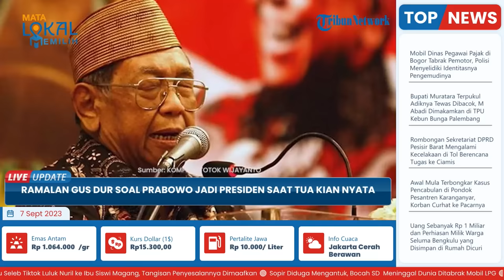Gus Dur Ramal Prabowo Jadi Presiden saat Tua Makin Nyata, Sinyal Dukungan Datang dari Yenny Wahid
TRIBUN-VIDEO.COM - Presiden ke-4 Indonesia, Abdurrahman Wahid atau kerap disapa Gus Dur, pernah memprediksi Prabowo Subianto bakal menjadi presiden di usia tuanya.

Dilansir TribunWow.com, rekaman ramalan dari Gus Dur tentang Prabowo jadi presiden di usia tua itu saat ini masih tersimpan di Pondok Pesantren Tebu Ireng di Jombang, Jawa Timur

Ramalan Gus Dur soal Prabowo yang bakal menjadi Presiden Indonesia juga sudah dikonfirmasi oleh cucu pendiri NU, KH Irfan Yusuf Hasyim atau kerap disapa dengan Gus Irfan.

Hal itu pernah disampaikan oleh Gus Irfan ketika bertemu Prabowo Subianto di pertengahan tahun 2022 lalu di Pondok Pesantren Tebu Ireng.

"Saya mengutip ucapannya Gus Dur, beliau pernah mengatakan Pak Prabowo jadi presiden di usia tua. InsyaAllah 2024," ungkap Gus Irfan dalam siaran pers kunjungan Prabowo ke Pondok Pesantren atau Ponpes tebuireng, Jawa Timur, Rabu (4/5/2022).

Kala itu, kunjungan Prabowo ke Pondok Pesantren Tebu Ireng bukan hanya untuk bersilaturahmi, namun sekaligus untuk berziarah ke makam Gus Dur.

Terkini, ramalan Gus Dur tentang Prabowo yang pernah disampaikan oleh Gus Irfan perlahan tapi pasti mendekati kenyataan.

Dalam beberapa rilis survei terkini, Prabowo kerap unggul dibandingkan dengan dua kompetitornya Ganjar Pranowo dan Anies Baswedan.

Pada rilis hasil survei yang dikeluarkan oleh LSI Denny JA periode 1-8 Agustus 2023, Prabowo memperoleh elektabilitas 36,2 persen, unggul dari Ganjar Pranowo 35,8 persen dan Anies Baswedan 19,7 persen.

Selain LSI, Prabowo juga unggul dibandingkan Ganjar dan Anies Baswedan merujuk pada rilis survei yang dikeluarkan oleh Lembaga Survei Nasional (LSN).

Prabowo unggul di angka 28,5 persen, disusul Ganjar Pranowo di urutan kedua dengan 17,6 persen dan Anies Baswedan dengan 13,4 persen.

Selain dapat dilihat dari rilis hasil survei terkini, ramalan Gus Dur tentang Prabowo menjadi presiden di saat berusia senja juga dapat diketahui dari hubungan dekatnya dengan keluarga Presiden Indonesia ke-4 tersebut.

Belum lama ini, Rabu (6/9/2023), Yenny Wahid memenuhi undangan Prabowo untuk "ngopi bareng" di kediaman sang Menhan, di Jalan Kertanegara 4, Jakarta, Rabu (7/9/2023).

Dalam pertemuannya dengan Prabowo, Yenny Wahid turut mengajak sang ibunda (istri Gus Dur), Sinta Nuriyah.

Momen itu pun menjadi ajang silaturahmi dan saling beri pujian antara Yenny Wahid dan Prabowo terkait karakter keduanya satu sama lain.

Selepas pertemuan tersebut, melalui Instagram pribadinya @yennywahid, Kamis (7/9/2023), putri Gus Dur itu mengunggah video momen pertemuannya dengan Prabowo.

Tak lupa, adik dari Alissa Wahid itu juga turut menyertakan caption gambaran terkait dengan momen pertemuannya dengan sang Menhan.

Merujuk pada caption yang dituliskan Yenny Wahid, pertemuannya dengan Prabowo seperti halnya flashback.

Hal itu tak terlepas dari sosok eyang Yenny Wahid yakni Wahid Hasyim dan eyang Prabowo Subianto, Margono merupakan tetangga rumah.

Bahkan, Yenny Wahid juga turut menyinggung momen bersejarah di hidupnya kala bertemu dengan jodohnya saat mengkampanyekan Prabowo Subianto di Pilpres 2009.

Kala itu, Yenny Wahid bertemu dengan suaminya yakni Dhohir Farisi yang dahulu merupakan kader dari Partai Gerindra.

Di akhir captionnya, Yenny menyebut dalam kelakarnya dengan Prabowo jika sang Menhan merupakan besan politik dari Gus Dur.

Besan politik yang dimaksud tentu berkaitan dengan hubungan harmonis yang selama ini terjalin antara Prabowo dan Gus Dur semasa hidupnya.

Tak lupa, Yenny juga berharap ke depannya hubungan silaturahmi antara dirinya dan Prabowo senantiasa terjaga.(*)

Artikel ini telah tayang di TribunWow.com dengan judul Ramalan Gus Dur soal Prabowo Jadi Presiden saat Tua Kian Nyata, Yenny Wahid Beri Sinyal Dukungan,
Penulis: Adi Manggala Saputro